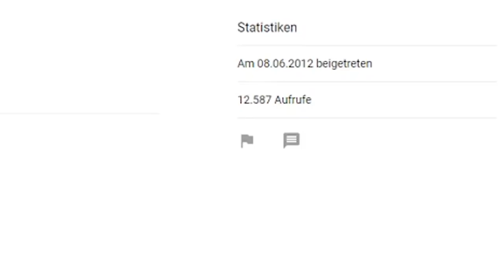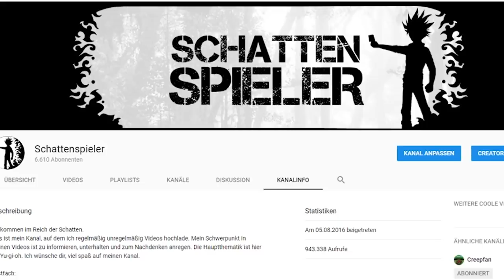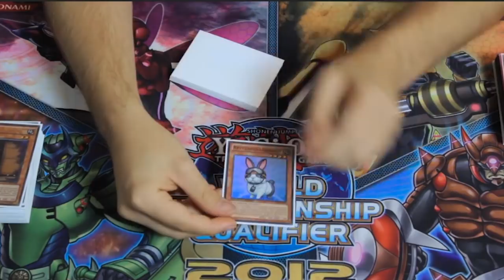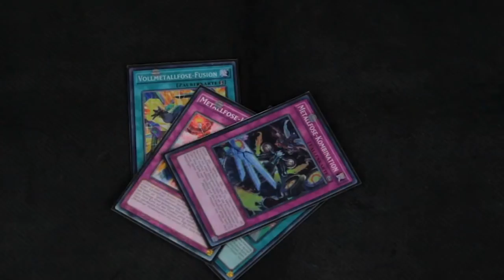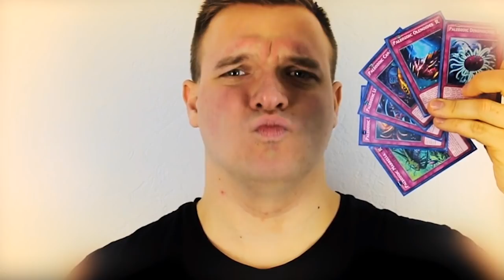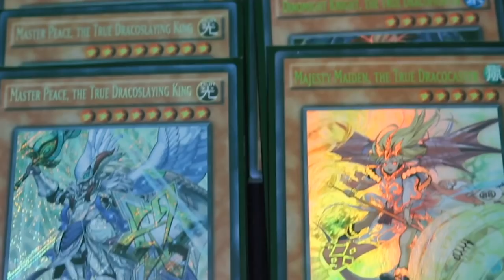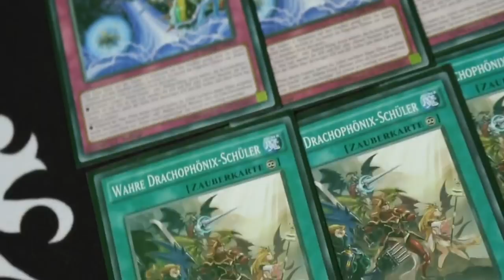Das Ende vom Anfang!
Heute mal ein anderes Video. Wie hat alles begonnen? 2016? Nein!
Es begann 2012..., aber schaut selber!
Viel Spaß!

Postfach:
Mathias Link
z.H. Schattenspieler
Abendstraße 15
39124 Magdeburg

powered by:
Lioncast:

Kamera: Canon 70d
Mikrofon: Rode Rycote Edition VideoMic
Schnittprogramm: Adobe Premiere Pro CC 2017

300 Violin Orchestra Fast Version
Last Warrior Epic Cinematic

300 Violin Orchestra Fast Version
GENERIC MUSIC
CINEMATIC Music

Orchestral Techno
Niklas Drude

Beaterie - Beat 023 - Discover a new World